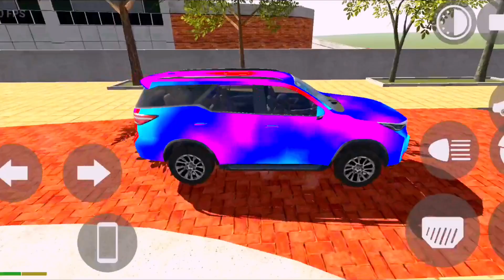RGB color Fortuner Gameplay Indian Bike Driving 3D